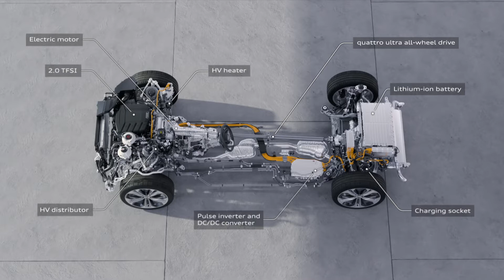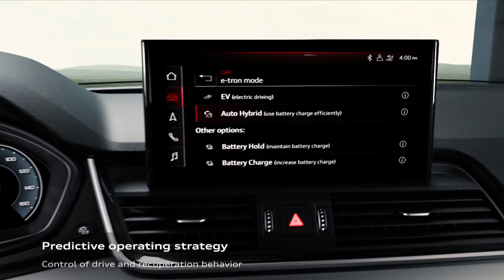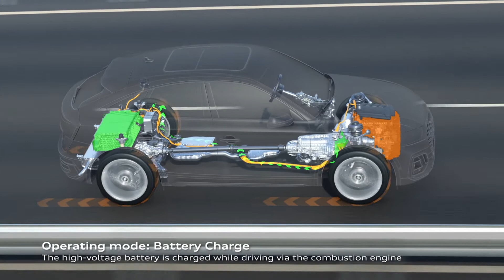Audi Q5 Sportback 55 TFSI e quattro – PHEV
Animation: Audi Q5 Sportback 55 TFSI e quattro – PHEV with predictive operating system

The all-wheel drive system’s intelligent control works predictively, always looking ahead by means of sensors and the continuous analysis of the data collected on driving dynamics and driver behavior.
Courtesy: Audi Media TV